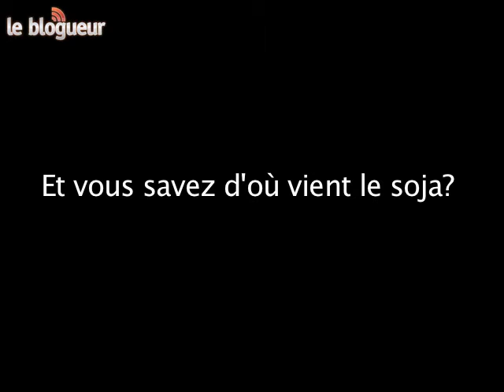Eleveurs, que mangent vos vaches?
A l'occasion de l'émission du 21 avril intitulée "OGM, on en est où?", l'équipe du Blogueur d'Arte a baladé sa caméra dans les allées du salon de l'agriculture et a posé la question à des éleveurs de toute la France : comment nourrissent-ils leur bétail? Interview.